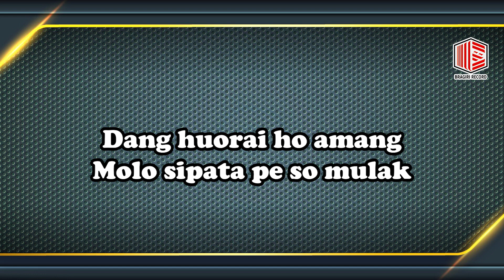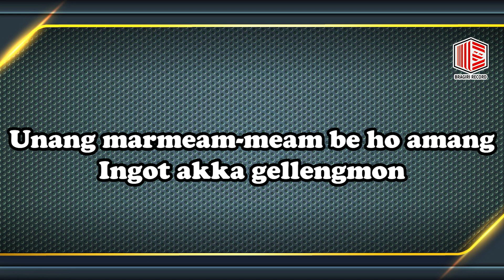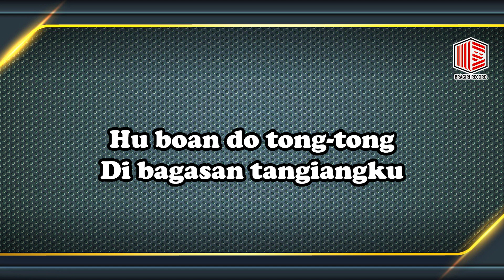TAGOR PANGARIBUAN - PIKKIRI GELLENGMON NADA WANITA( KARAOKE )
Official Music Video from Tagor Pangaribuan - Pikkiri Gelleng Mon

Tagor Pangaribuan - Pikkiri Gelleng Mon
Songwriter : Tagor Pangaribuan
Produksi    : Bragiri Record

♫ Aktifkan Nada Sambung ♫Tagor Pangaribuan - Pikkiri Gelleng Mon
    Yuk klik link di bawah ini

Untuk Pengguna TELKOMSEL AKTIFKAN NSP-nya
ketik:
PKMDW  Kirim  ke 1212 INTRO 1
PKMDR   Kirim  ke 1212 INTRO 2
PKMEK   Kirim   ke 1212 REFF 1
PKMEF    Kirim  ke 1212 REFF 2

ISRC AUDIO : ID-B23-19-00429